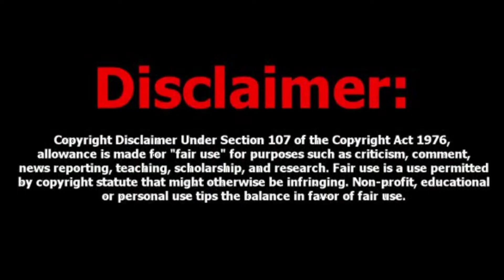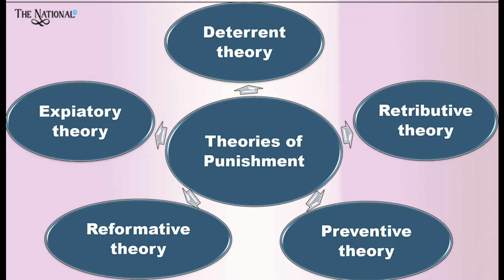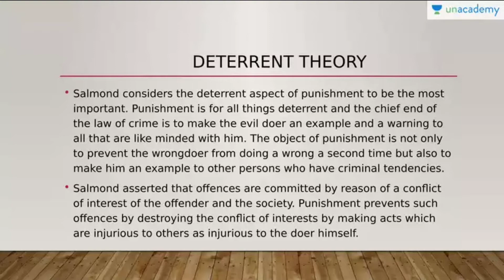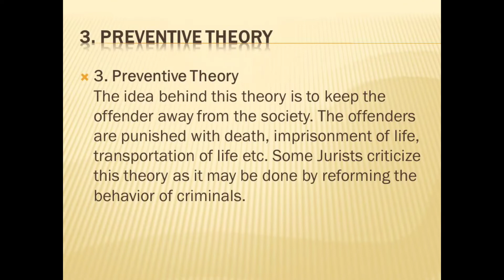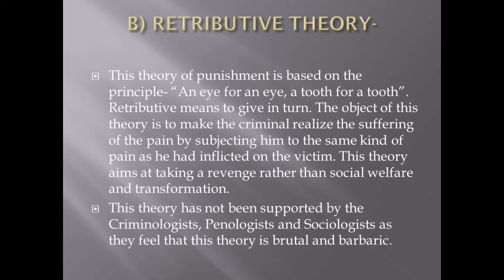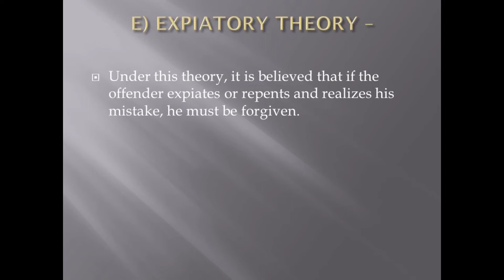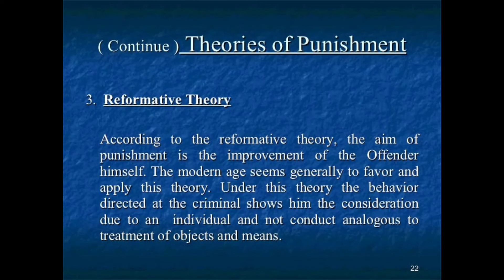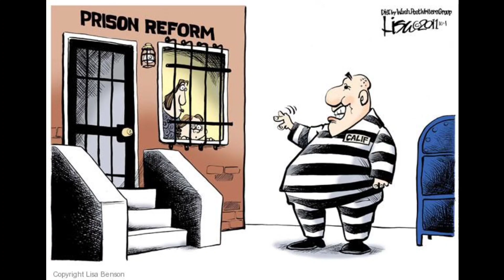Theories of Punishment || Indian penal code 1860